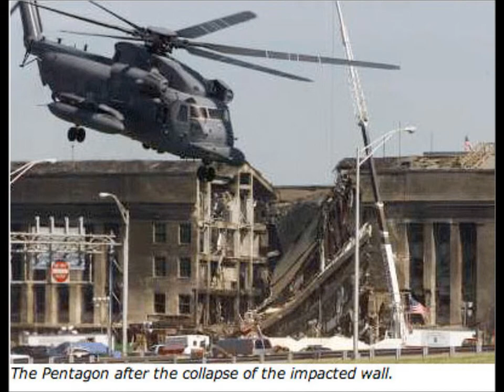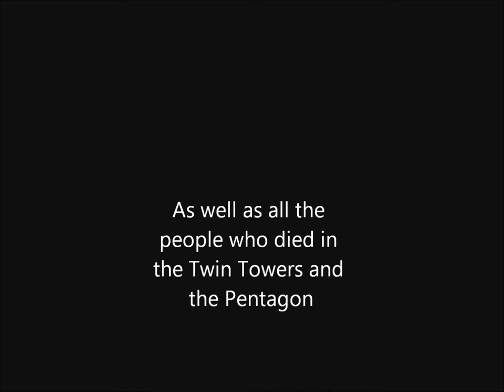September 11th-Remembered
A video in honor of this tragic day and the brave souls who died.